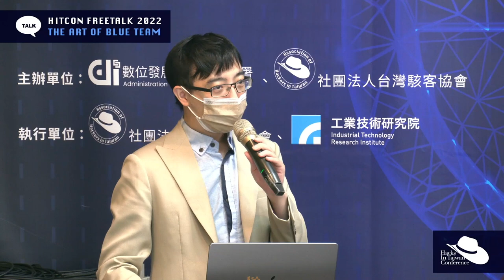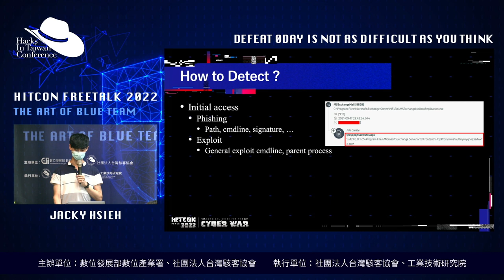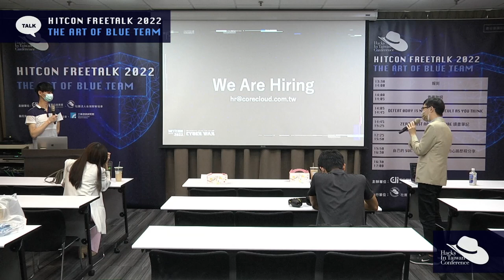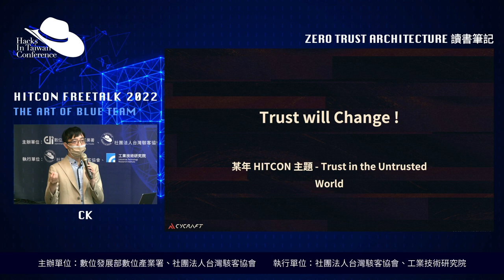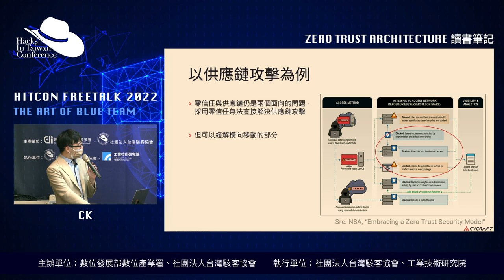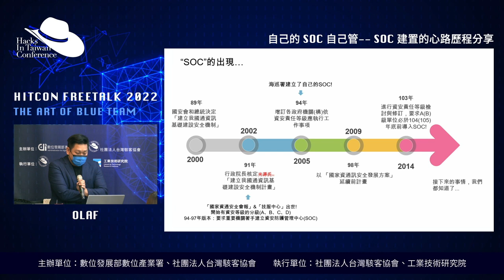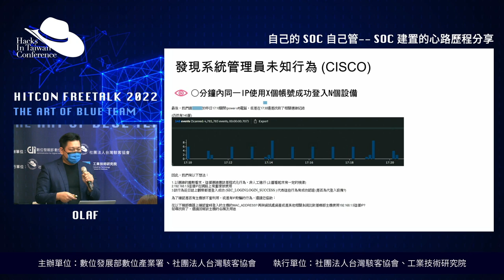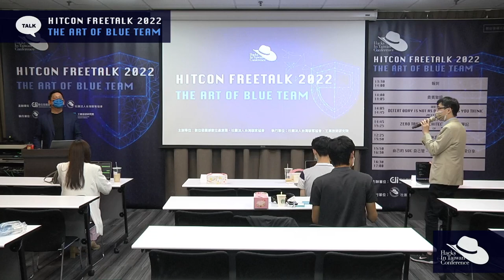HITCON FreeTalk 20221017 - The Art of Blue Team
✨ 精彩議程
00:00:00 - 開場
00:02:06 - 議程1：Defeat 0day is not as Difficult as You Think - Jacky Hsieh
00:43:03 - 議程2：Zero Trust Architecture 讀書筆記 - CK
01:29:22 - 議程3：自己的SOC自己管-- SOC建置的心路歷程分享 - OLAF

六月時我們舉辦了今年的第一場 HITCON FreeTalk，分享烏俄衝突所引發的相關資安議題。在夏天一連串的資安會議結束後，我們將再度開啟 HITCON FreeTalk，本次的 HITCON FreeTalk，主題定為「The Art of Blue Team」。臺灣的資安能量在近年各界的重視與關注下，技術提升已有十分顯著的成效；然而，在藍隊防禦這方面上，仍然缺乏具系統性的防禦能力。健康有效的資安防禦策略，不應該是缺什麼補什麼、追在資安事件背後跑，更需要一套完整的方法流程，以及科學化的評估衡量來真正達到效果。
從衡量威脅情資的有效性、利用防禦產品獵捕威脅，到執行紅藍隊演練，如何持續改善資安、整合零信任架構，皆需要深厚的技術、流程、政策及經驗在背後支撐與用以評估。因此，在這次的 HITCON FreeTalk，我們將目光聚焦於「藍隊」上，邀請各位 SOC、CSIRT、PSIRT 團隊成員和資安分析師等英雄們，來與大家分享藍隊的相關技術、實務技巧、經驗分享等議題！